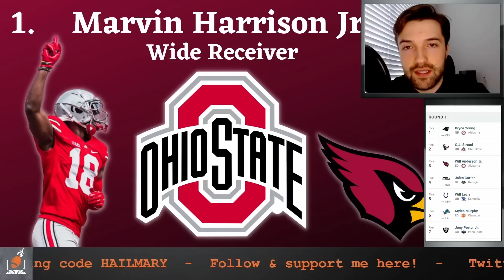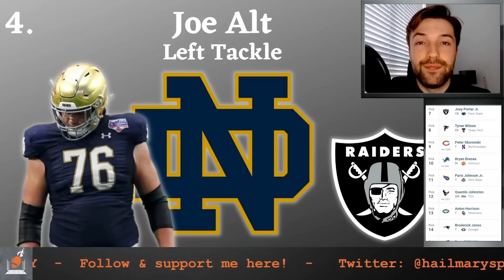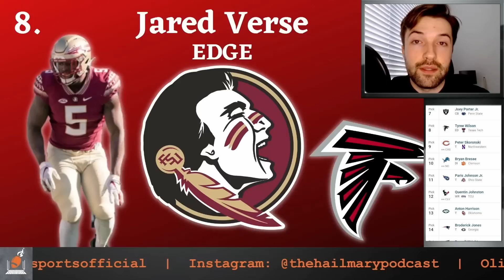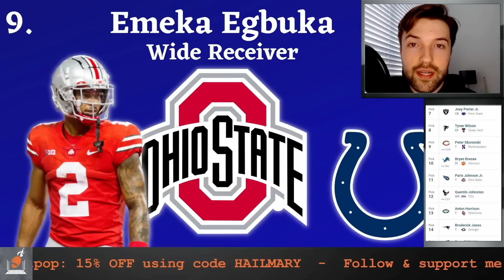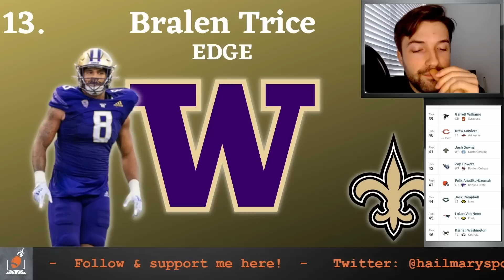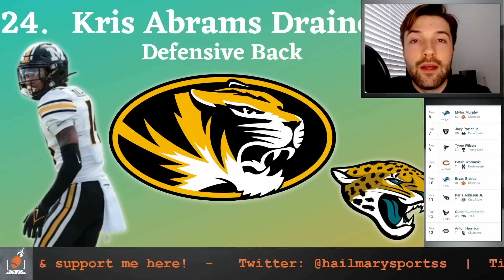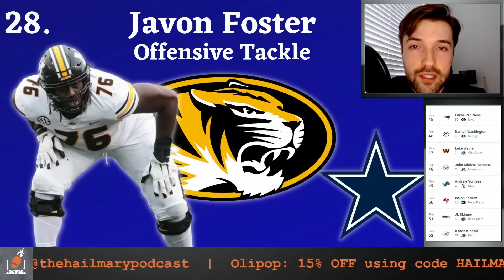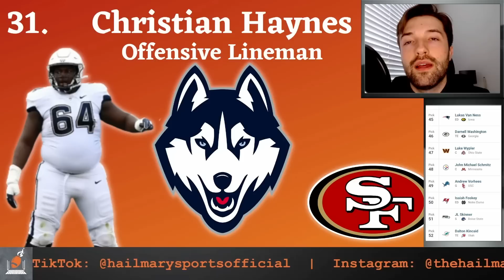Way Too Early 2024 NFL Mock Draft | Caleb Williams does NOT go first?!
This is Hail Mary Sports' 2024 NFL Mock Draft 3.0 after the trade deadline.

Featured players: Anthony Richardson, Tyler Van Dyke, CJ Stroud, Bryce Young, Myles Murphy, Will Anderson Jr., and more!